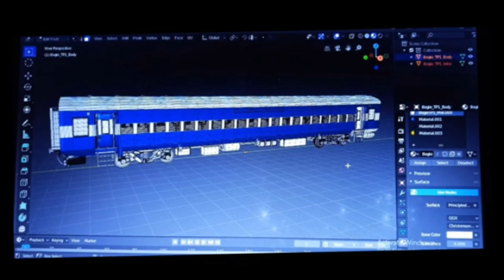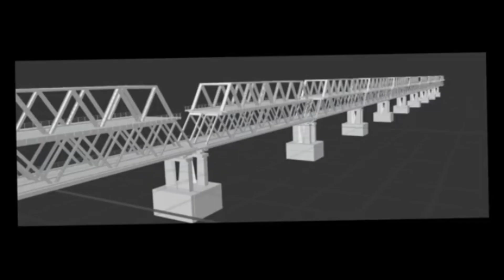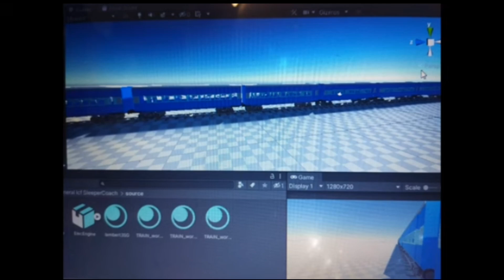Indian Heavy Duty Train Simulator New Update| Release Date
Game link

indian heavy duty train simulator
game
indian train simulator heavy traffic
mod apk
gameplay
indian loco pilot heavy works train
simulator
simulator mission 1
simulator new update
indian railway train simulator
heavy traffic
indian train simulator mein heavy
traffic kaise karen
indian train simulator new update
indian train simulator download
2023
indian train simulator pc
indian train simulator graphics